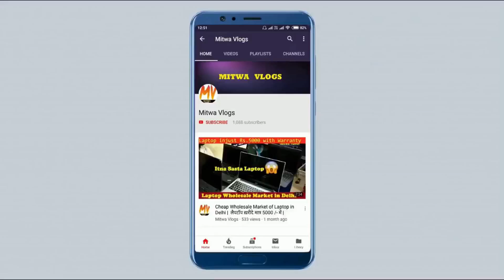Bag Manufacturer Delhi | School Bag Wholesale Market Nabi Karim Delhi | Trolly Bag,Luggage Bag Delhi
For Any Query plz msg me on Instagram
Shop Name- Hamza Bag House
Address-  5657/18,Gali Hanuman Mandir,Qutub Road,Nabi Karim,Pahar Ganj,New Delhi-110055